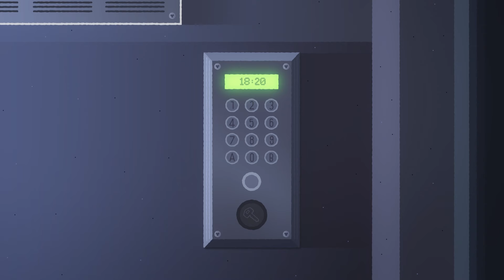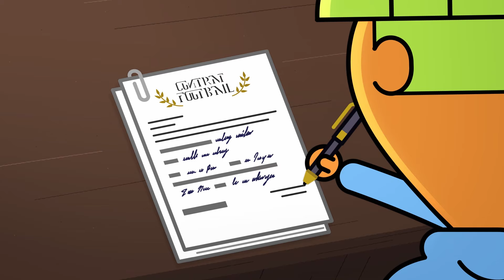Coach Me If You Can ⚽ FLIRTS AND BREANKUPS 😘 Full Episodes in HD